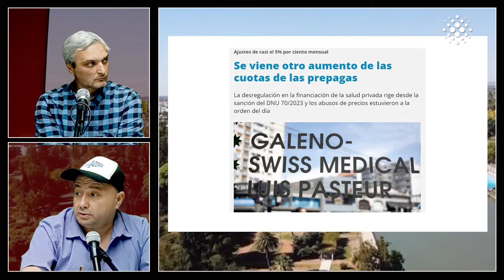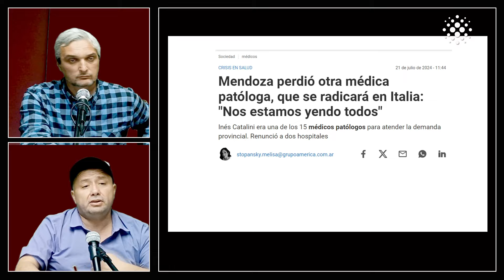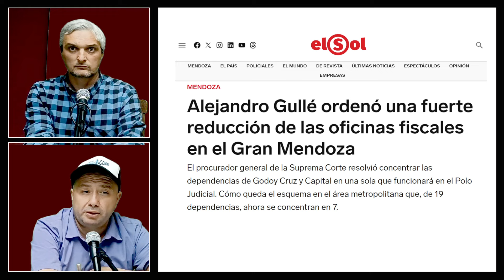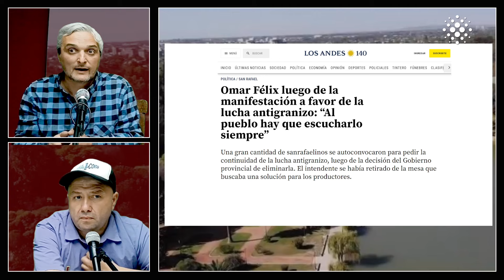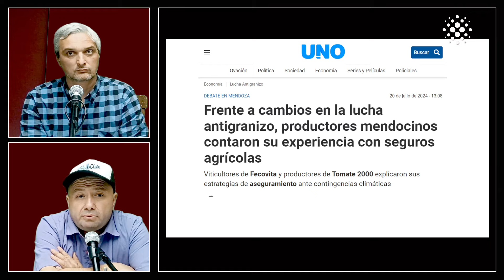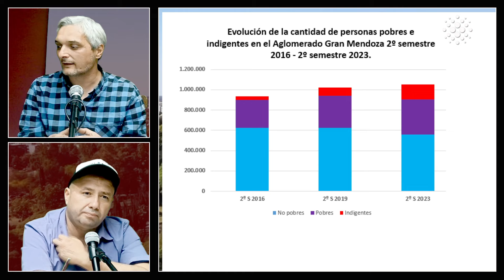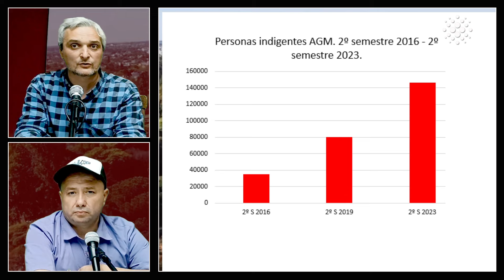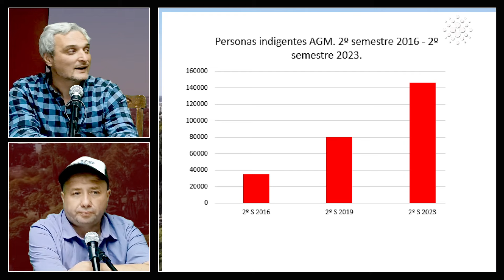LA INDIGENCIA CRECIO EL 320 % EN 8 AÑOS EN MENDOZA. PICADITO POLÍTICO EN CONEXIÓN MENDOZA.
Las dinámicas sociales han llevado al empobrecimiento de la provincia que fuera una zona de prosperidad de antaño. Juan Carlos Villegas muestra un informe lapidario y triste en este sentido.
Antes el picadito politico con una semana que se complico para el gobierno provincial que tuvo que atender distintos frentes.